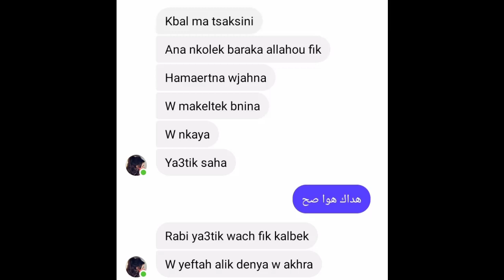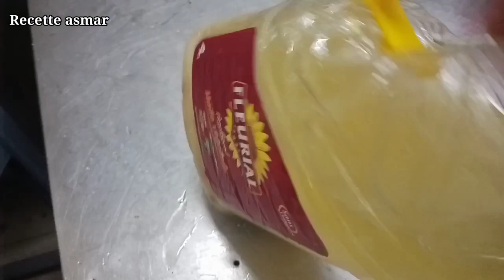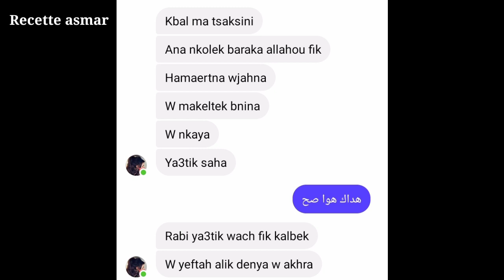بارح خدمت عرس 350شخص حبيت نفيدكم ونعطيكم. نضرة كيفاش طيبو للاعرسكم/ومناسباتكم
شاهد معي قاعة_الحفلات_لاتور_بلو وي
كان عرس في قمة ومكلة كلها بنة وشهية عجبت كل الحاضرين وكانت كدالك قاعة الحفلات رائعة وفيها كلشي مميز نخليكم تشاهدو الفيديو لي تتعرفو علي التفصيل